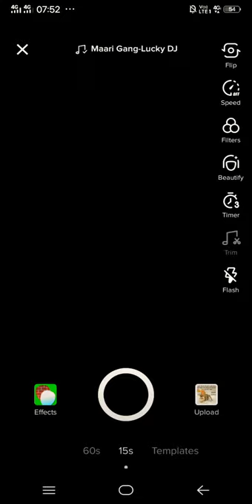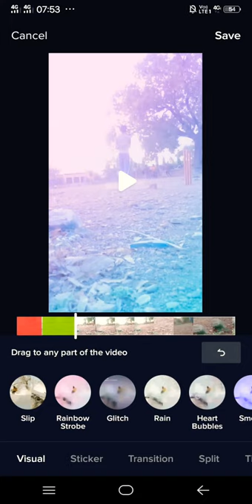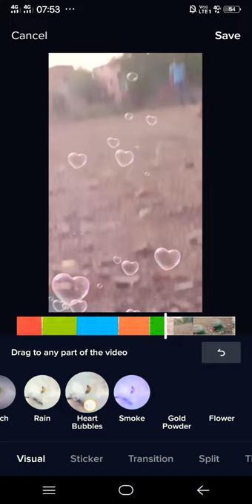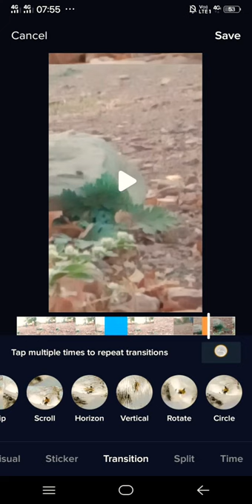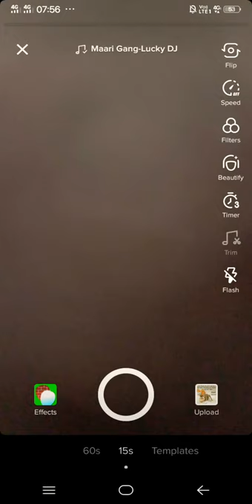How to use different video effect on tik-tok videos !! tik-tok per video effect kaisay use kare !!